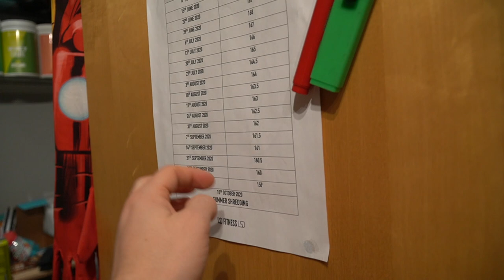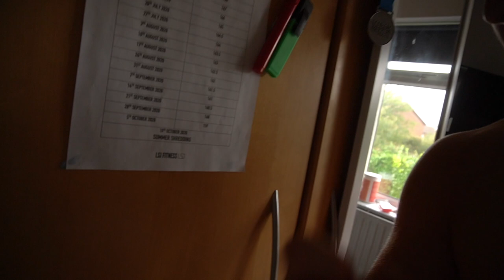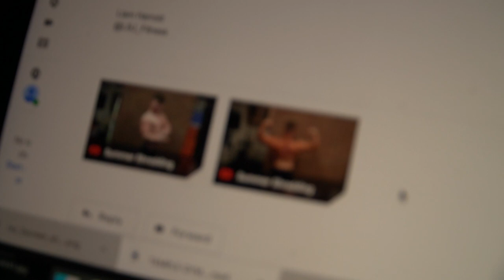MY SUMMER SHREDDING COMPETITION DAY!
THE DAY IS HERE! My Online entry for the summer shredding competition, thank you all for your support over the past few months, I hope I returned the favour in some way shape or form, enjoy the video!
DIET PLANS - Code LSJ for £10 OFF!